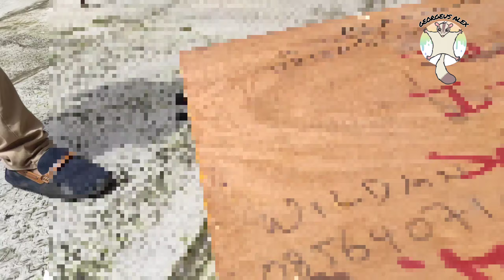JEMPUT PAKET + UNBOXING KURA - KURA SUPER JUMBO !!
Jangan Lupa Teman - Teman... Dukung Terus Channel Saya Supaya Makin Berkembang Dan Semangat Untuk Bikin Konten - Konten Yang Bermanfaat